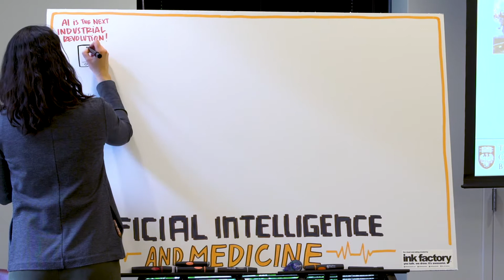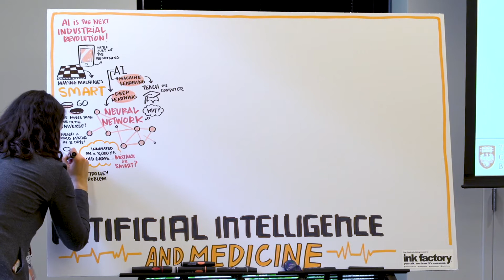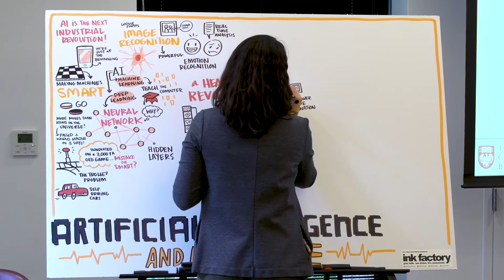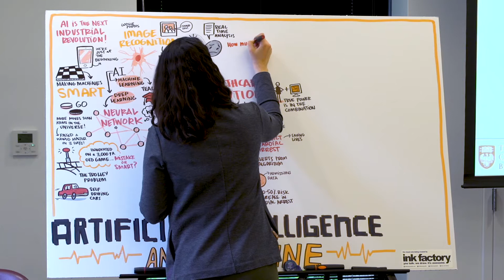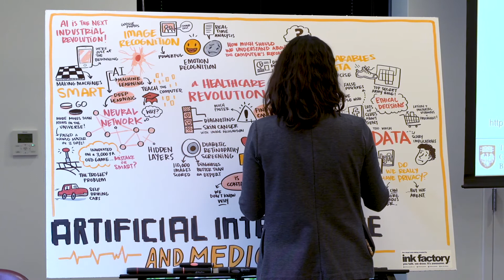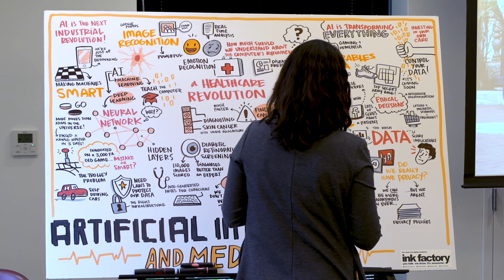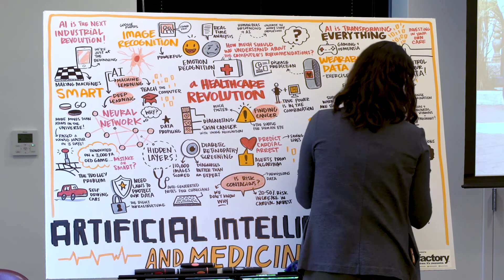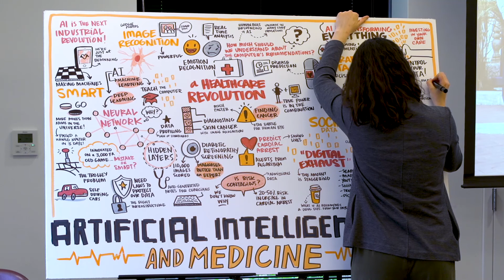Uncommon Core Sam Volchenboum Artificial Intelligence